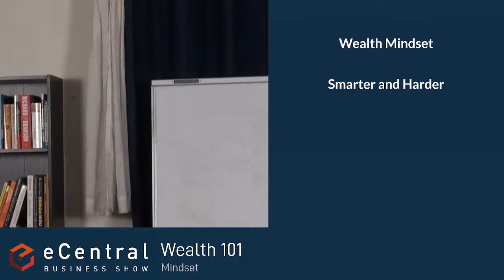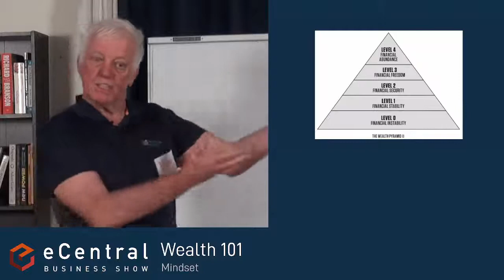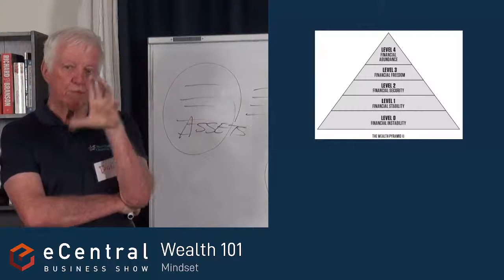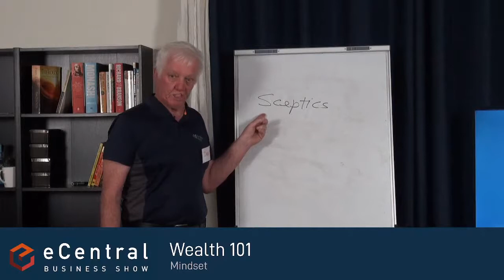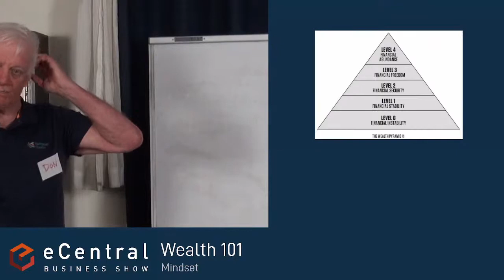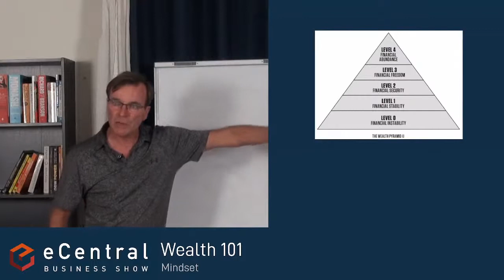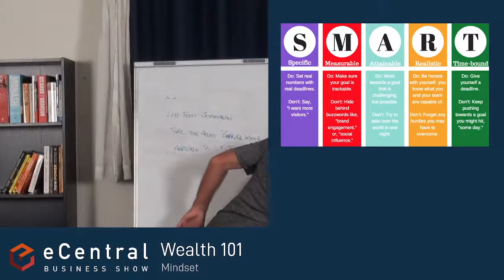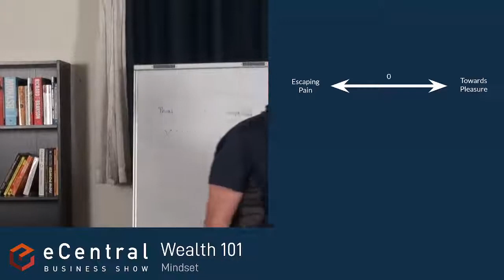Happy Investors 105 - Wealth Mindset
Any information shared in this live stream is general in nature.

For advice specific to your needs you should speak with relevant professionals.